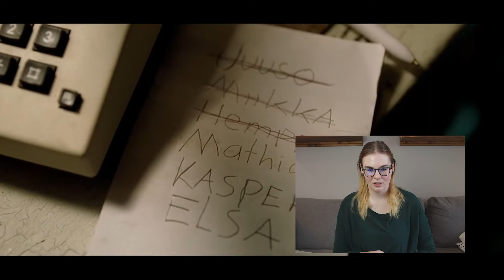RARE EXPORTS (2010) REACTION VIDEO! FIRST TIME WATCHING!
Watch me watch the 2010 Holiday Horror movie, Rare Exports, in this first time watching reaction video! Rare Exports tells the story of young Pietari, who discovers something isn't quite right this Christmas. In the Korvatunturi mountains, 486 meters deep, lies deeply guarded secret of Christmas and the time has come to dig it up.

The film was written and directed by Jalmari Helander.  Rare Exports stars Onni Tommila as Pietari Kontio, Jorma Tommila as Rauno Kontio, Tommi Korpela as Aimo, ,Rauno Juvonen as Piiparinen, Per Christian Ellefsen as Riley and Ilmari Järvenpää as Juuso.

Check out this Christmas reaction video of Rare Exports! Typically my Christmas movie viewings consist of A Christmas Story and Christmas Vacation. This year I decided to expand my Christmas movie knowledge and try and watch these Christmas films.

Check out my first time watching the 2010 Christmas movie, Rare Exports, and enjoy my reaction video!